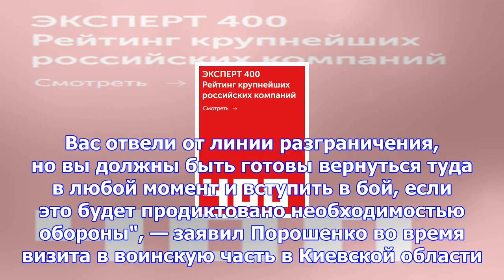Порошенко приказал войскам готовиться к возвращению в донбасс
Президент Украины Петр Порошенко заявил, что ракетные войска и артиллерия должны быть готовы вернуть...